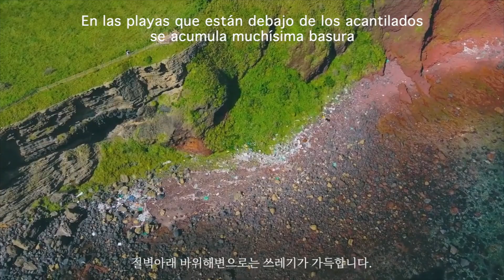Nos vamos a JEJU - de Voluntariado y de Healing - con jóvenes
Aquí os dejo un video de un amigo coreano que es una belleza, original de las tomas de dron que he usado.